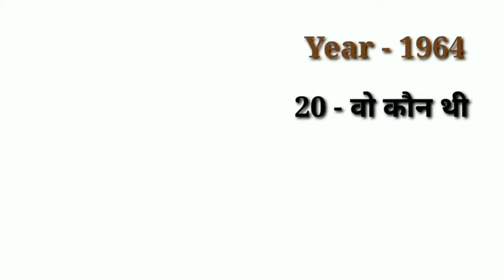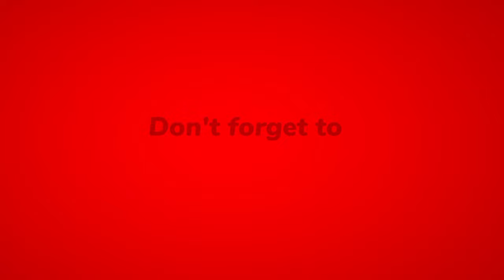Manoj kumar (1957-1999)all movies|manoj kumar hit and flop films list|manoj kumar filmography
Manoj kumar (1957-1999)all movies|manoj kumar hit and flop films list|manoj kumar filmography#hitorflop
Joy Mukherjee (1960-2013)all films|Joy Mukherjee hit and flop movies list|joy mukherjee filmography
                      Dear friends Aaj ke ess video mein bollywood actor Manoj kumar ki sabhi filmon ki list ke bare me janenge
Manoj kumar ne jitni movies main acting kiya hai unme kaun se film hit hue and kaun si flop hue sabhi movies ke details ko ess video main bataya gaya hai.

Copyright Disclamer !